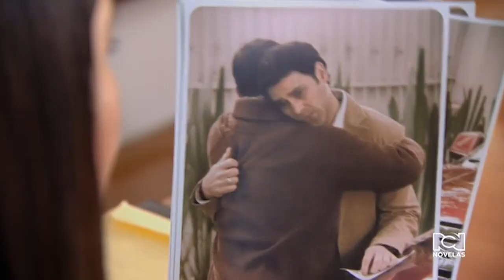Maldita Tentación Capítulo 32